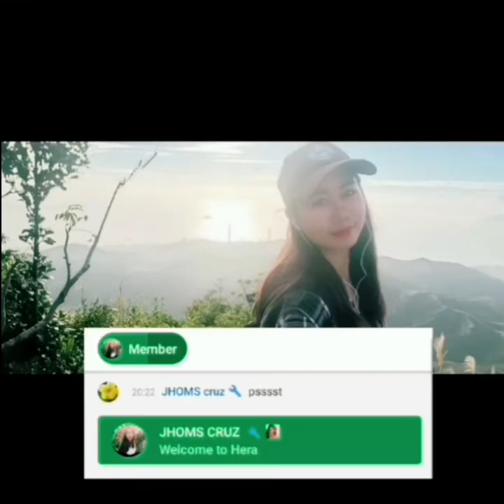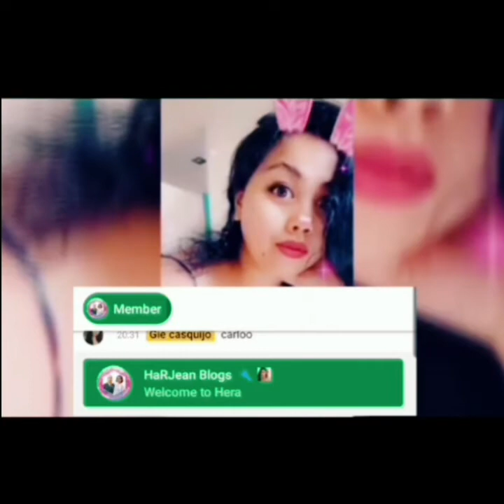1vs1 miya vs hanzo mlbb brawl mode